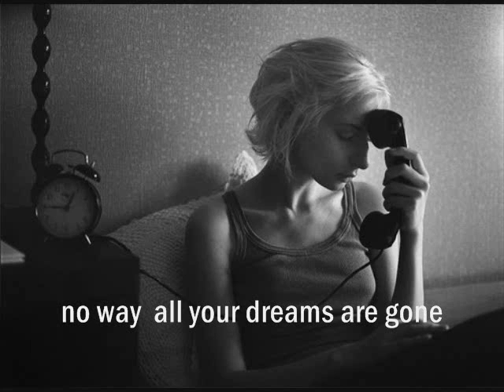The Northlands shaky voice